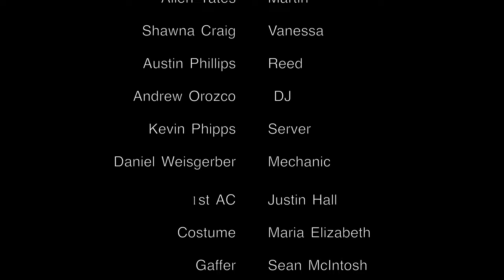The Erectors | Pilot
Two single moms trying to make it in Hollywood as filmmakers.

Created by: Emily Skye & Candace Charee
Directed by: Emily Skye
Starring: Nikiva Dionne, Emily Hanley, Jeremy Andorfer-Lopez, Allen Yates, Shawna Craig, Austin Phillips, Andrew Orozco, Kevin Phipps, Daniel Weisgerber,
DOP: Will Turner
1AC: Justin Hall
Costume: Maria Elizabeth
Gaffer: Sean McIntosh
Grip: Mike Rae
Sound: Kenny Mitchell